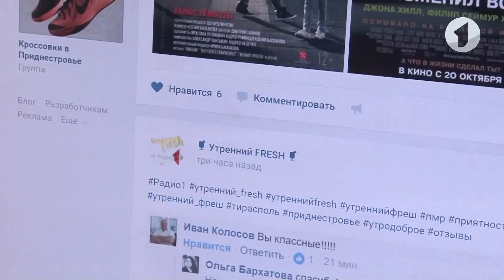Первый победитель акции «ЗОЖигайз» / Утренний эфир